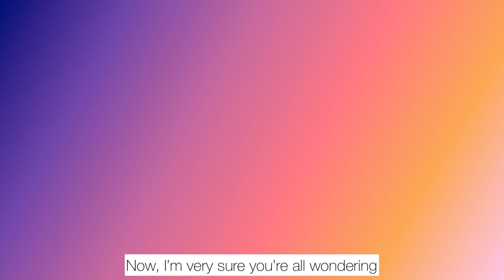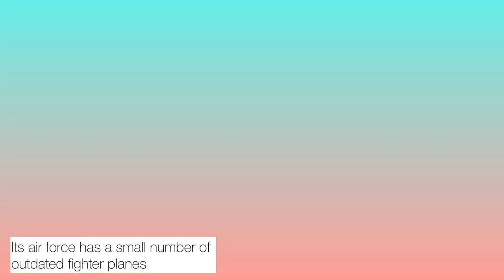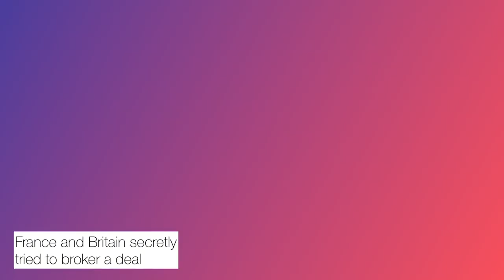Episode 2: The Italian - Ethiopian War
Benito Mussolini is adament that Ethiopia rightfully belongs to Italy. He went all out to conquer the land. But why would a country proud of its Roman roots, want to occupy Ethiopia? Is Ethiopia not a poor country? How did the Ethiopians cope with the attack?